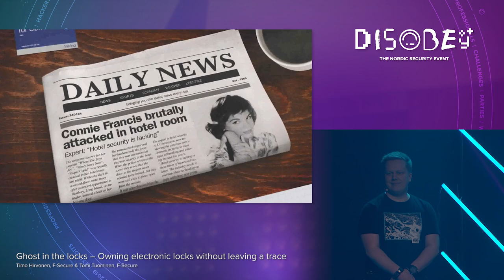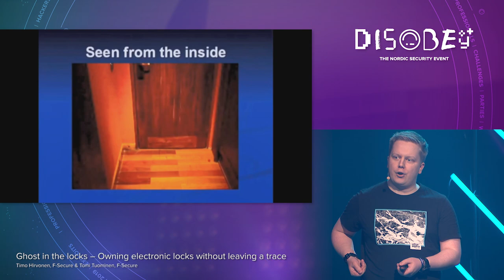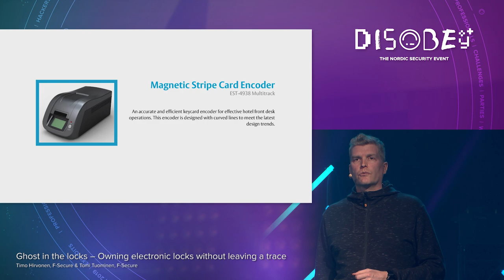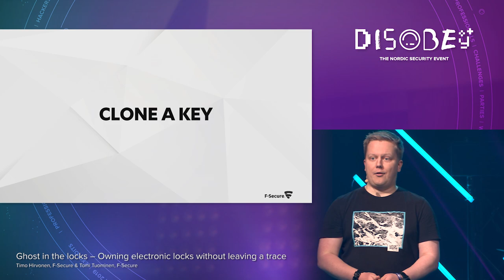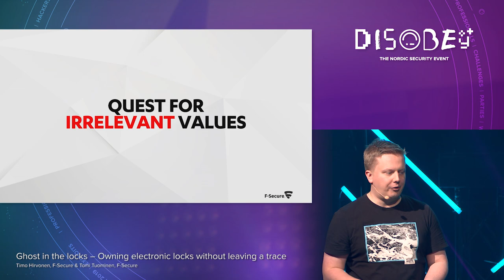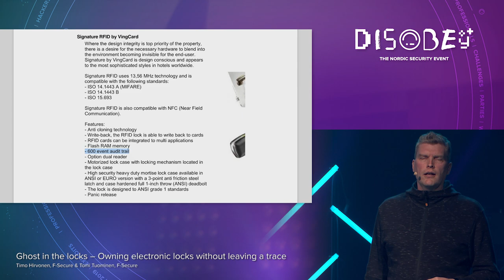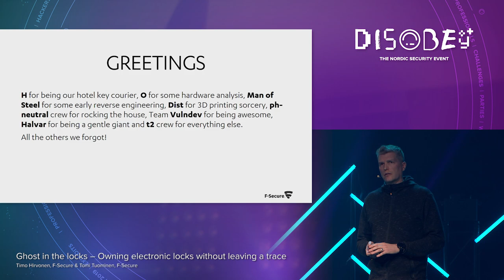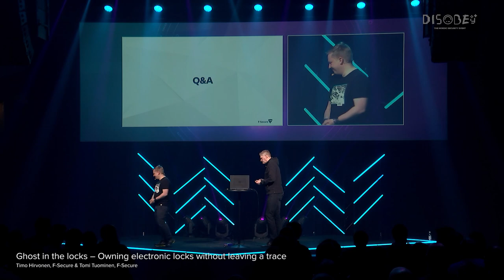Ghost in the locks -- Owning electronic locks without leaving a trace - Tomi & Timo